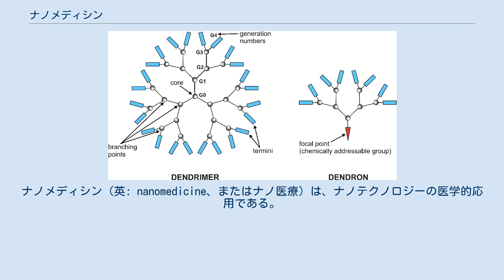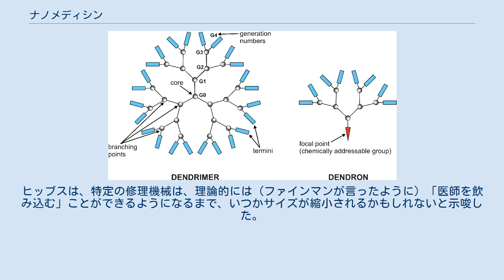ナノメディシン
ナノメディシン（英: nanomedicine、またはナノ医療）は、ナノテクノロジーの医学的応用である。
ナノメディシンは、ナノマテリアルや生体デバイスの医療用途から、ナノ電子バイオセンサー、さらには将来的には生体分子機械などの分子ナノテクノロジー (英語版) の応用にまで及んでいる。
現在のナノメディシンの課題は、ナノスケールの材料（構造がナノメートルのスケール、すなわち10億分の1メートルの材料）の毒性や環境への影響を理解することにある。
 ナノマテリアルには、生体分子や構造物と相互作用させることで機能を付加することができる。
ナノマテリアルのサイズは、ほとんどの生物学的分子や構造体のサイズに似ているため、ナノマテリアルは、生体内（in vivo）および試験管内（in vitro）の生物医学研究および応用の両方に有用である。
これまでのところ、ナノマテリアルと生物学の融合は、診断装置、造影剤、分析ツール、理学療法アプリケーション、ドラッグデリバリービークル（薬物送達担体）の開発につながっている。
 ナノメディシンは、近い将来、役立つ研究ツールと臨床的に有用なデバイスの一式を提供することを目指している。
米国においては、国家ナノテクノロジー・イニシアティブで、高度なドラッグデリバリーシステム、新しい治療法、in vivoイメージングなど、製薬業界における新たな商業的応用を期待している。
ナノメディシン研究は、米国国立衛生研究所の共通基金プログラムから資金援助を受けて、4つのナノメディシン開発センターをサポートしている。
 ナノメディシンの売上高は2015年に160億ドルに達し、ナノテクノロジー研究開発に毎年最低38億ドルが投資されている。
新興ナノテクノロジーへの世界的な資金提供は、ここ数年で年率45％増加し、2013年の製品売上高は1兆ドルを超えた。
ナノメディシン産業が成長を続ける中で、経済に大きな影響を与えることが期待されている。
 ナノ粒子（上）、リポソーム（中央）、デンドリマー（下）は、ナノメディシンで使用するために研究されているナノマテリアルである。
 ナノテクノロジーは、ナノ粒子を用いて特定の細胞に薬物を送達する可能性を提供してきた。
活性薬物を、病的領域のみに、必要以上に高用量で投与せずに沈着させることで、全体的な薬物消費量や副作用を大幅に低下することができる。
標的化ドラッグデリバリーは、薬物の副作用を減少させ、それに伴って消費量および治療費を減少させることを目的としている。
ドラッグデリバリー（薬物送達）は、体内の特定の場所と一定期間の両方でバイオアベイラビリティ（生物学的利用能）を最大化することに焦点を当てている。
これは、ナノエンジニアリングデバイスによる分子標的化によって達成される可能性がある。
医療技術にナノスケールのデバイスを使用する利点は、より小型のデバイスは侵襲性が低く、体内に埋め込むことができ、生化学的な反応時間がはるかに短いことである。
これらのデバイスは、一般的なドラッグデリバリーよりも高速かつ高感度である。
ナノメディシンによるドラッグデリバリーの有効性は主に、a）薬物の効率的なカプセル化、b）体内の標的部位へ薬物の送達を達成、c）薬物の放出の成功次の点に基づいている。
 ドラッグデリバリーシステムである脂質またはポリマーベースのナノ粒子は、薬物の薬物動態および生体内分布を改善するように設計することができる。
ただし、ナノメディシンの薬物動態および薬力学は、患者によって大きく異なる。
ナノ粒子は、体の防御機構を回避するように設計されている場合、ドラッグデリバリーを改善するために用いられる有益な特性を備えている。
細胞膜を通過して細胞の細胞質に薬物を取り込む能力など、複雑なドラッグデリバリー機構が開発されている。
トリガー反応は、薬物分子をより効率的に使用するための1つの方法である。
薬物は体内に置かれ、特定のシグナル（信号）に遭遇したときにのみ活性化する。
例えば、溶解性の低い薬物は、親水性と疎水性の両方の環境が存在するドラッグデリバリーシステムに置き換えられて、溶解性が向上する。
ドラッグデリバリーシステムはまた、制御された薬物放出を介して組織の損傷を防止することができ、薬物クリアランス率を低減、または分布量を低下させ、非標的組織への影響を低減できる。
しかしながら、これらのナノ粒子の生体内分布は、ナノサイズおよびマイクロサイズの材料に対する宿主の反応が複雑で、体内の特定の器官を標的とすること...